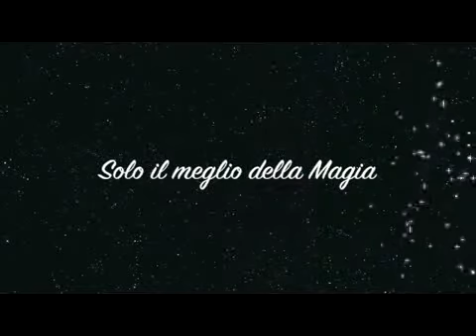Sogno del clown colorato grande jumbo spiegazione